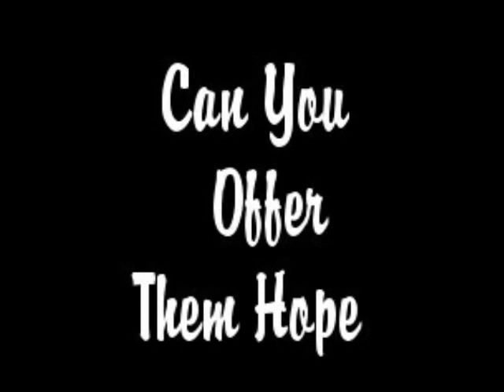Dogs in Distress - Dogs available for adoption March 2016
All these dogs are in the care of Dogs in Distress and are available for adoption.